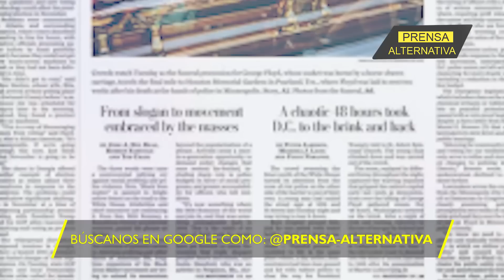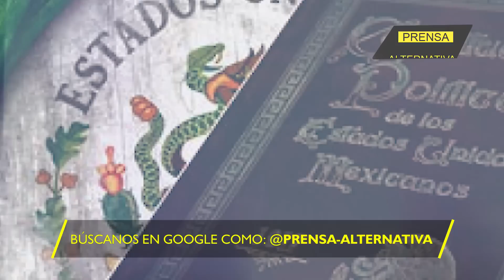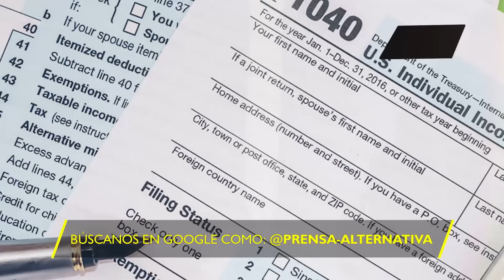Lo que The Washington Post no pudo callar más!!!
En un artículo de opinión The Washington Post se va de bruces y lo dice todo en relación a su temor porque se siga materializando la cuarta transformación en México.

Director General: Juan José del Castillo
Jefe de Prensa: Enzo Anchante
Jefe de Turno: Nancy Vargas
Investigador Asociado: Ana Moreno
Locución: Luis Mamani
Edición: Miguel Peralta